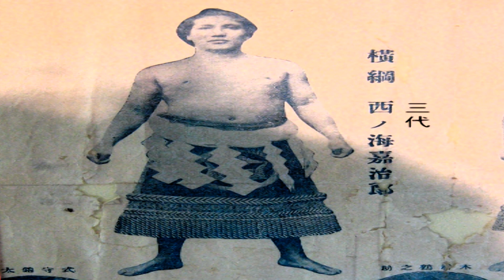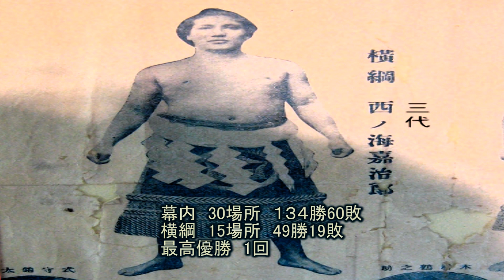第３0代横綱３代目西ノ海嘉治郎伝・鹿児島県霧島市隼人町H30 6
大相撲　横綱　大木田敏明  制作toshiaki ookita